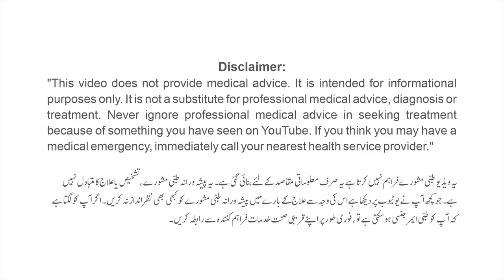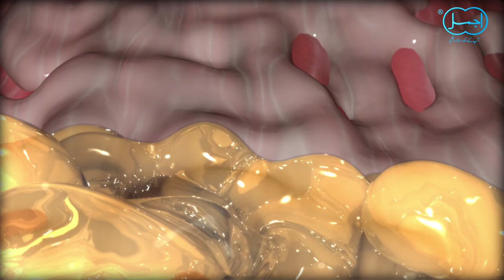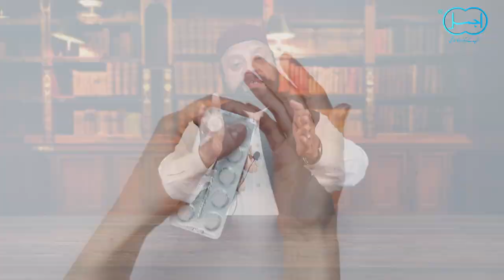H-pylori Kia he, Alamat aur Desi Ilaj | Mede me Jalan, Tezabiyat, Bharipan | H-pylori Treatment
This video will offer a comprehensive explanation of H-pylori disease, its causes, and how to treat it, including herbal remedies.

Products/Herbs Buy and Info Links:
Ulcerene:

Dawakhana Hakim Ajmal Khan pvt. ltd.
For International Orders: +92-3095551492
or visit our Matab or

Ajmal Matabs Network:
Lahore:
1. Railway Road, Gawalmandi, Lahore.
2. Mairaj Plaza, Main Market Gulberg, Lahore.